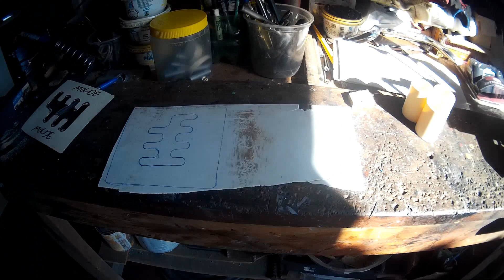Montagem câmbios Por dentro da oficina JAFOLOG